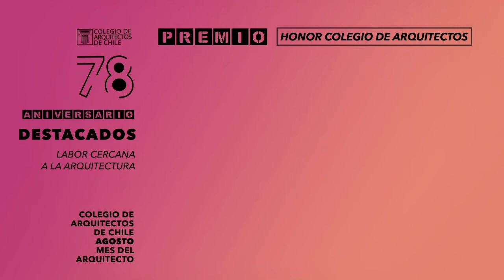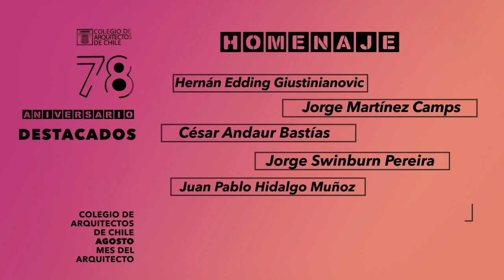78º Años - Colegio de Arquitectos de Chile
Este martes 4 de agosto se cumplen 78 años desde la promulgación de la Ley 7.211 que creó el Colegio de Arquitectos de Chile en 1942, durante el gobierno del Presidente Carlos Ibáñez del Campo, y marca el inicio del Mes de la Arquitectura en Chile.